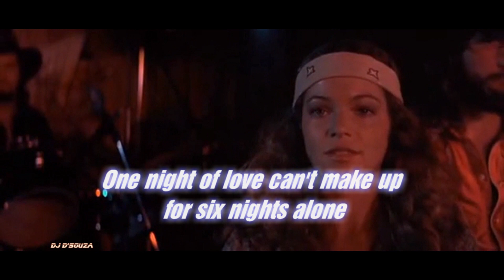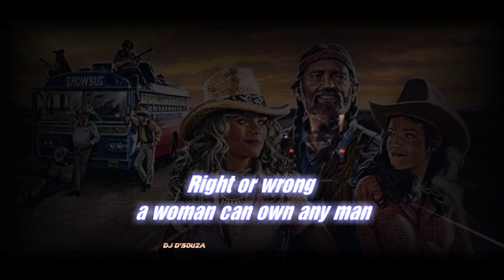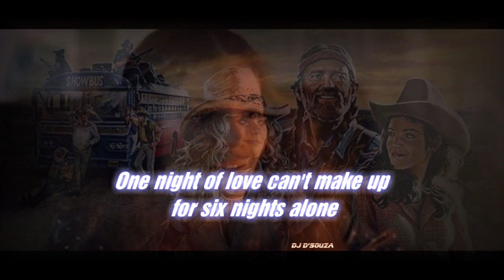Willie Nelson - If You Can Touch Her at All (1980)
Willie Nelson - If You Can Touch Her at All

If You Can Touch Her at All
(Written by Lee Clayton)
From The movie
Honeysuckle Rose (1980)